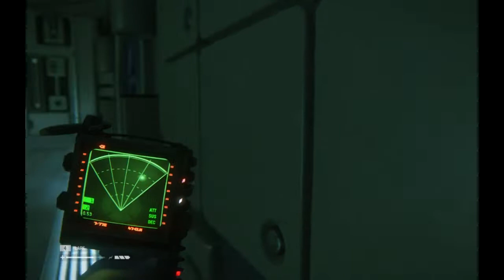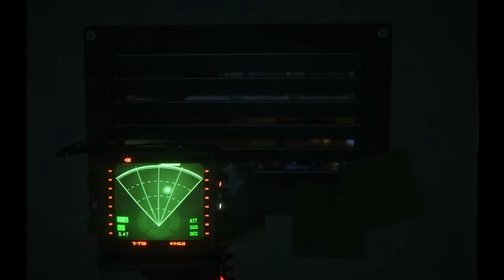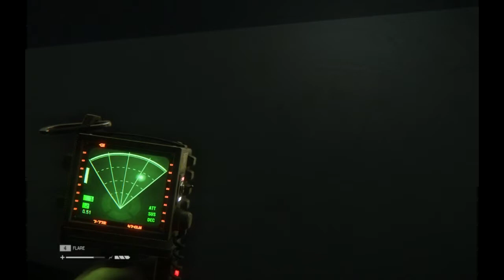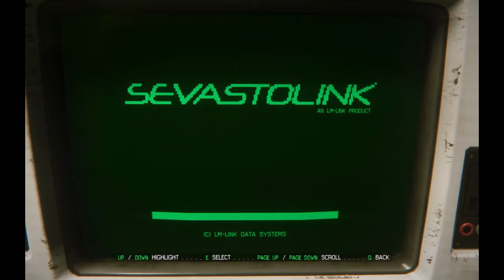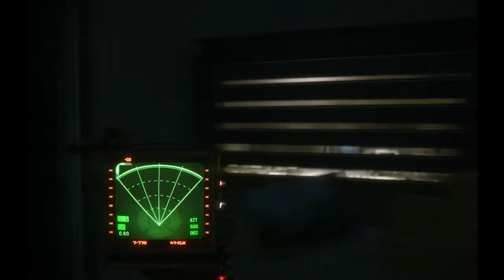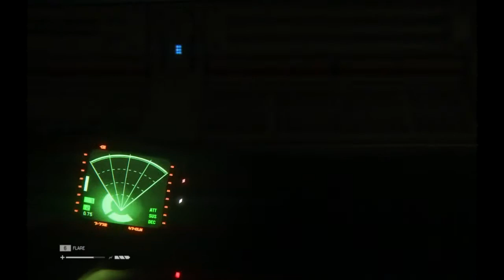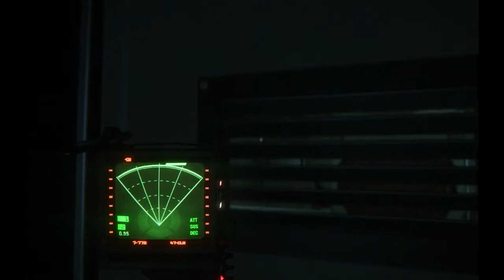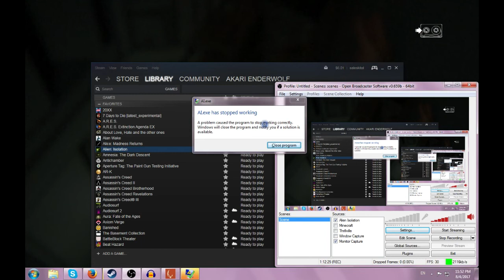Creepy Corner | Alien Part 6: Medical Shadow Research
Because I missed a week of uploading this, have a special extra long episode as an apology.  Uploaded a day late due to timing issues with work getting in the way.